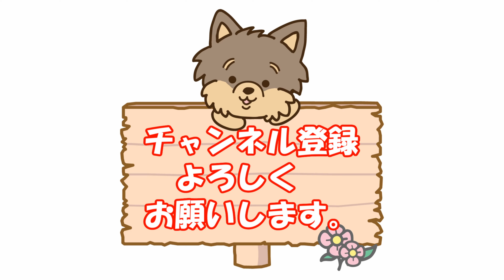【ヨークシャテリアのラン】おおき～い!!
60代夫婦とヨークシャテリア犬ランによる

＊ラン
　　　犬種：ヨークシャテリア
　生年月日：2018年6月18日生（4才）
　　　性別：女の子
　　　体重：2.05Kg
　　　性格：お転婆、怖いもの知らず、食いしん坊